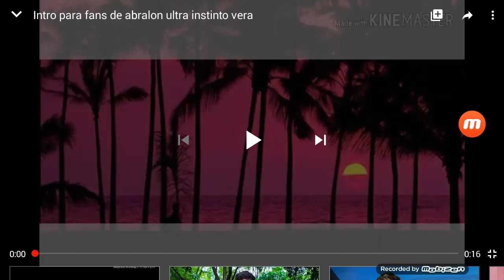Los amigadores 5nta parte